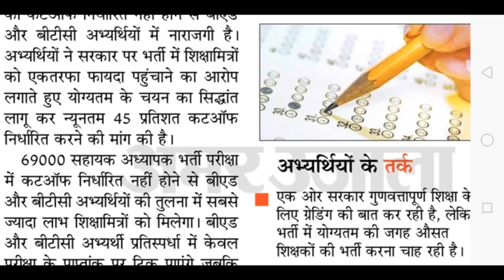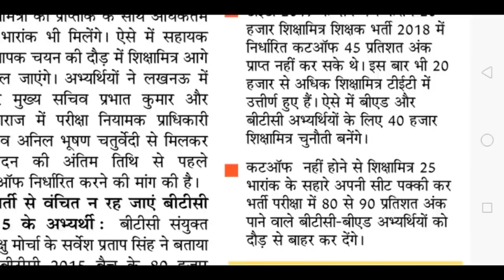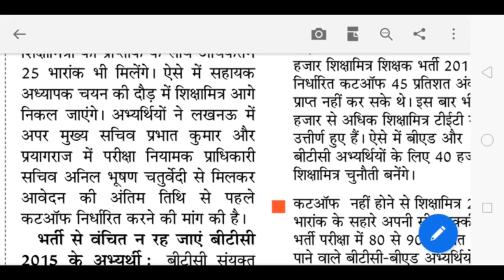भर्ती बोर्ड ने छात्रों को दिया बहुत बड़ा झटका Cut off को लेकर आई बहुत बुरी खबर ।।